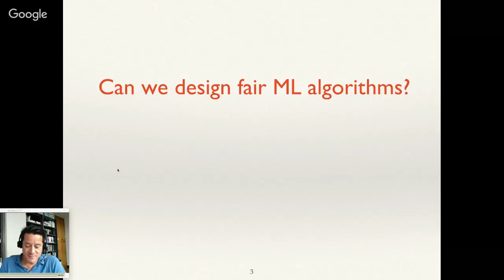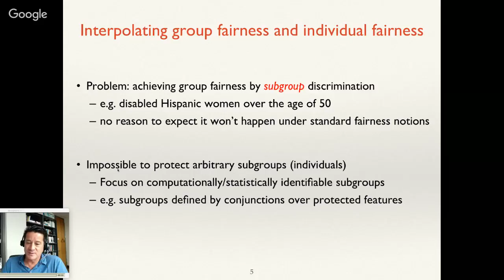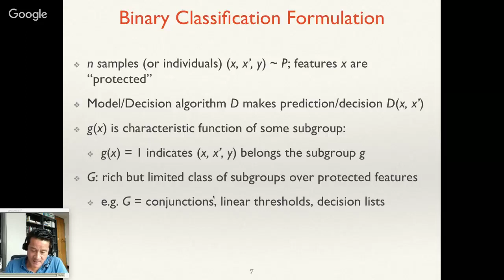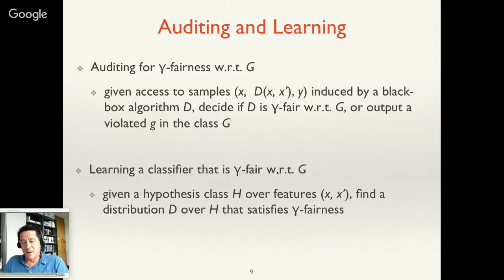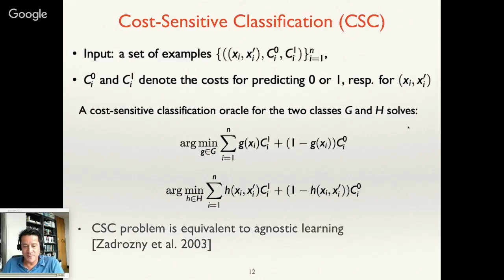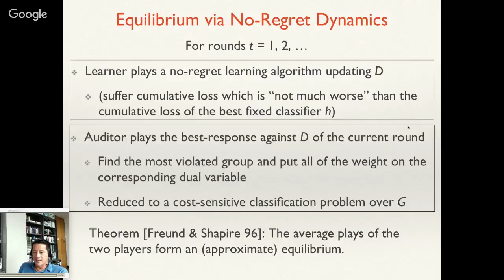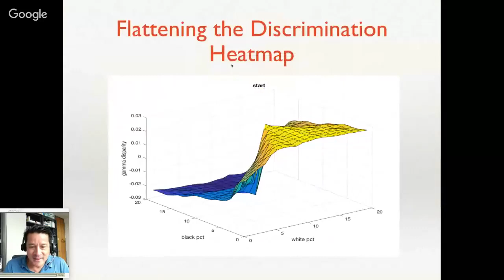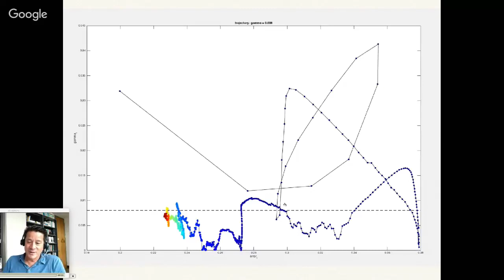TCS+ talk: Michael Kearns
Speaker: Michael Kearns (UPenn)

Title: Preventing Fairness Gerrymandering: Auditing and Learning for Subgroup Fairness

Abstract: The most prevalent notions of fairness in machine learning are statistical definitions: they fix a small collection of pre-defined groups, and then ask for parity of some statistic of the classifier across these groups. Constraints of this form are susceptible to intentional or inadvertent "fairness gerrymandering", in which a classifier appears to be fair on each individual group, but badly violates the fairness constraint on one or more structured subgroups defined over the protected attributes. We propose instead to demand statistical notions of fairness across exponentially (or infinitely) many subgroups, defined by a structured class of functions over the protected attributes. This interpolates between statistical definitions of fairness and recently proposed individual notions of fairness, but raises several computational challenges. It is no longer clear how to audit a fixed classifier to see if it satisfies such a strong definition of fairness.

We prove that the computational problem of auditing subgroup fairness for both equality of false positive rates and statistical parity is equivalent to the problem of weak agnostic learning, which means it is computationally hard in the worst case, even for simple structured subclasses. But it also raises the possibility of applying empirically successful machine learning methods to the problem.

We then derive two algorithms that provably converge to the best fair classifier, given access to oracles which can solve the agnostic learning problem. The algorithms are based on a formulation of subgroup fairness as a two-player zero-sum game between a Learner and an Auditor. Our first algorithm provably converges in a polynomial number of steps. Our second algorithm enjoys only provably asymptotic convergence, but has the merit of simplicity and faster per-step computation. We implement the simpler algorithm using linear regression as a heuristic oracle, and show that we can effectively both audit and learn fair classifiers on real datasets.

Joint work with Seth Neel, Aaron Roth, and Zhiwei Steven Wu